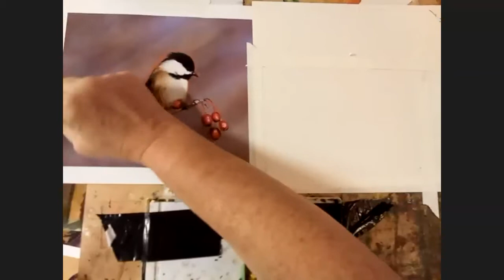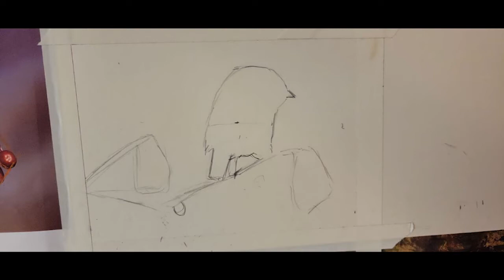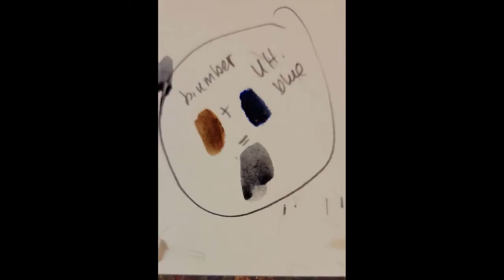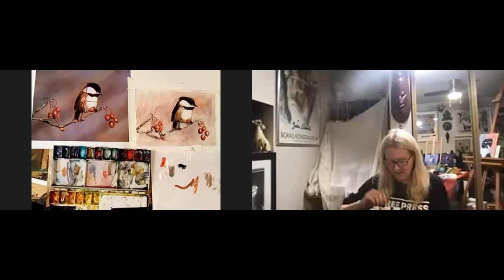Black Capped Chickadee - Watercolor - Wednesday Art